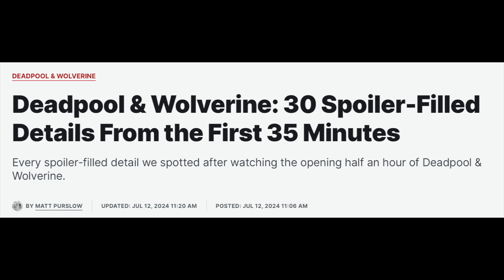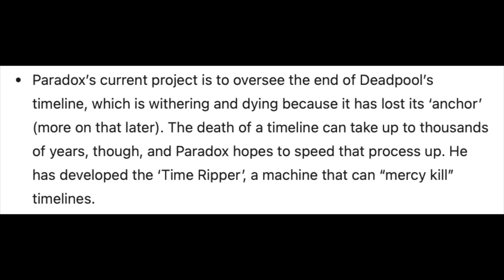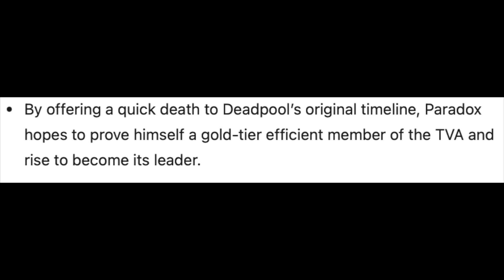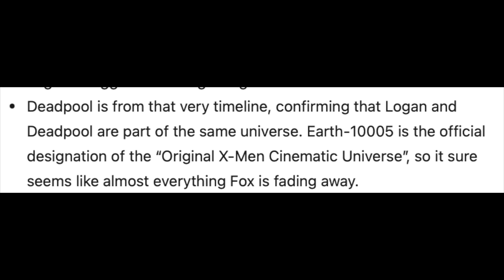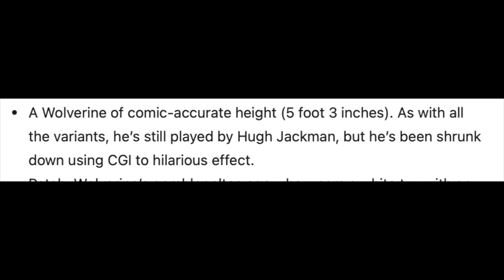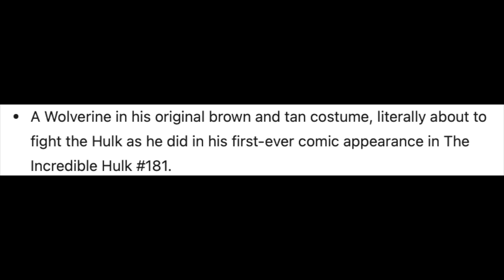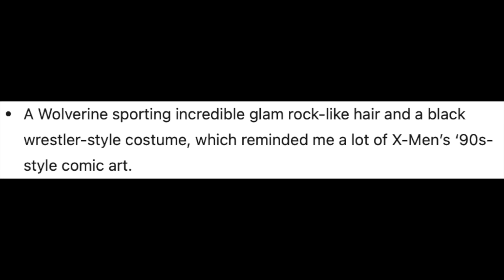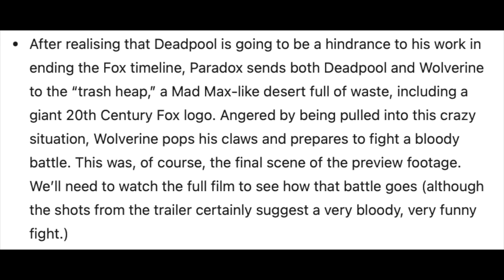Deadpool & Wolverine HUGE CONFIRMED LEAK Breakdown Pt 1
Deadpool and Wolverine confirmed plot leak with very detailed leaks about main events in Deadpool 3. New Deadpool & Wolverine details about how Deadpool gets into the MCU and why the TVA is using him. Also, new Deadpool details on how Deadpool and Wolverine end up in the void and why there were sent there. We also have confirmation about many Wolverine variants. Many Deadpool & wolverine spoilers in this video.

We talk about Marvel almost everyday! Covering:
Ironheart
Thunderbolts
Blade

Fantastic Four
Deadpool 3